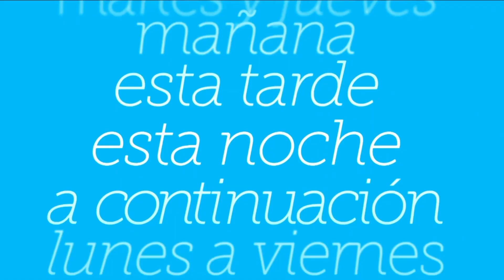Promo "El Pueblo" (Nueva Temporada | Muy Pronto) | Telecinco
Mediasetespaña 2023.